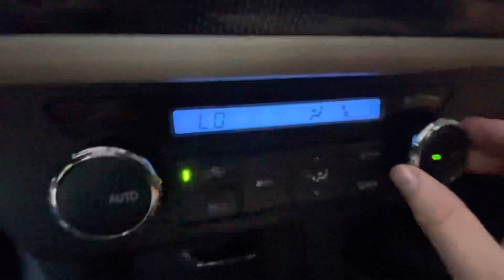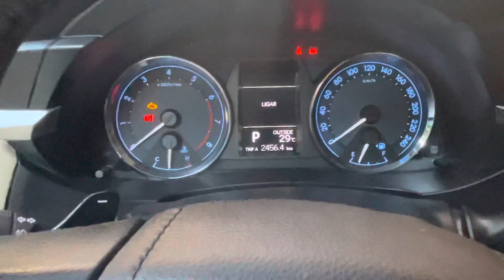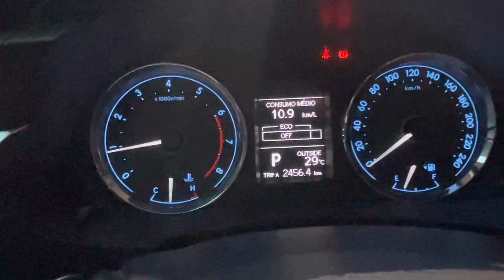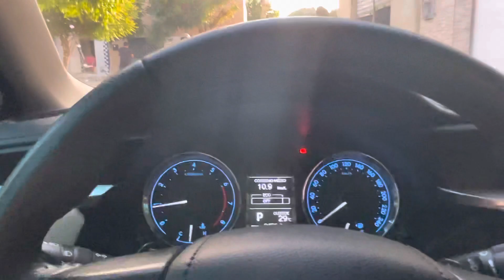Corolla Altis 2016